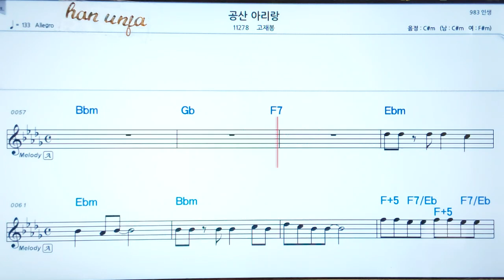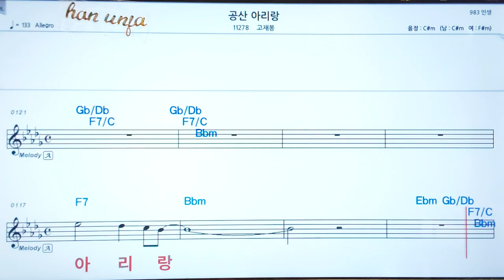공산 아리랑/고재봉💖 코드,악보, 코드 ,Karaoke*카라오케 반주